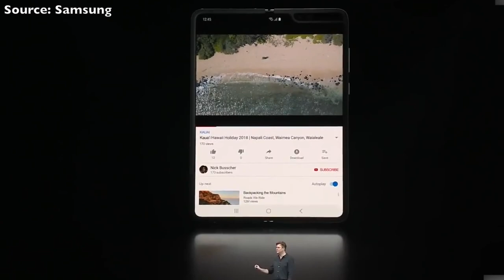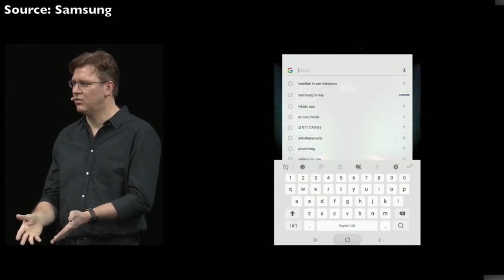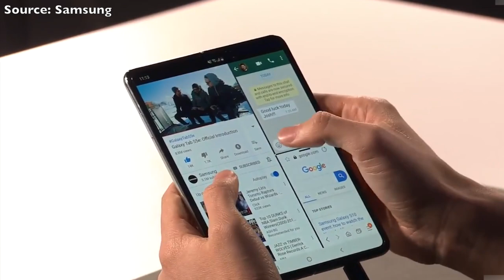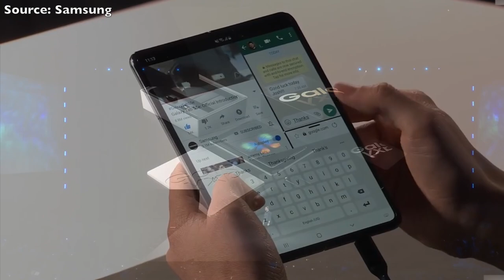Samsung Galaxy Fold - сгибаемый смартфон! Просто посмотрите на это...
Samsung Galaxy Fold - первый сгибаемый смартфон! Samsung Galaxy Fold поражает своим экраном который может развернуться и превратить Galaxy Fold в планшет!
Samsung Galaxy Fold действительно инновационный смартфон...

AppleTheme - канал о играх на iPhone, играх на iPad, играх на Android! Здесь Вы узнаете все о лучших играх на iPhone! Сможете скачать игры на iPhone прямо из видео. Так же я рассказываю о скрытых функциях iPhone, обновлениях iOS и показываю как кастомизировать твой iPhone и iOS 12.
Высказываю мнение о разлиных событиях из мира Apple, iPhone.